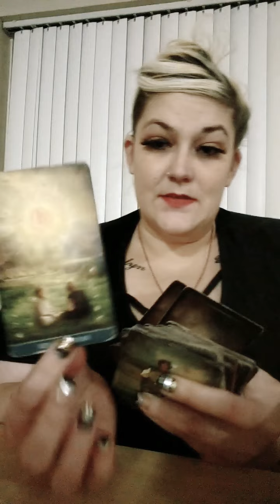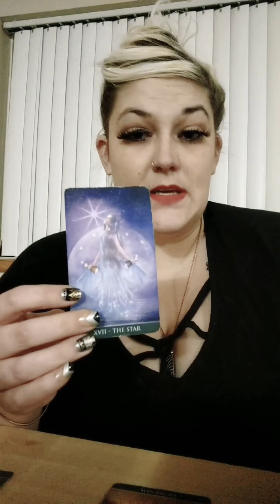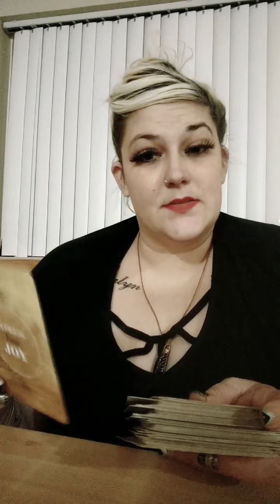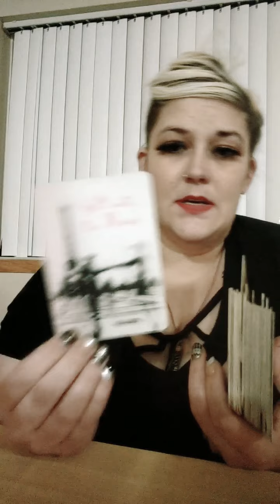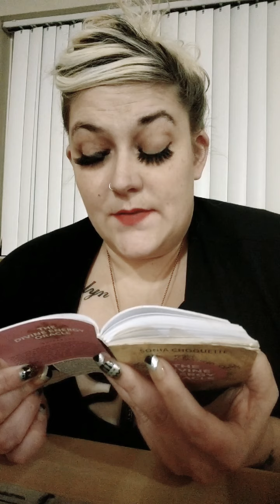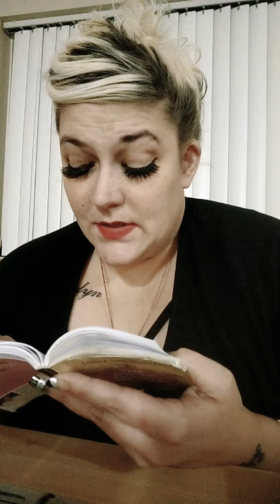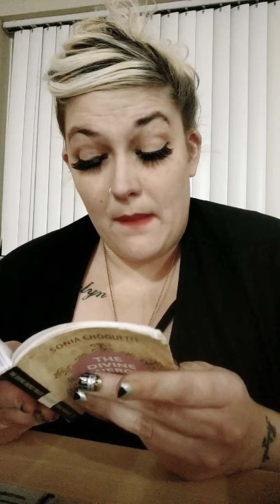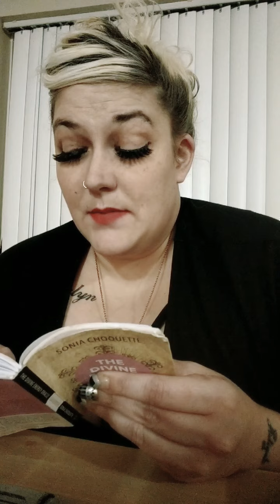Capricorn. Big decisions. 🤔🤔🤔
Amazon wish list for the channel: